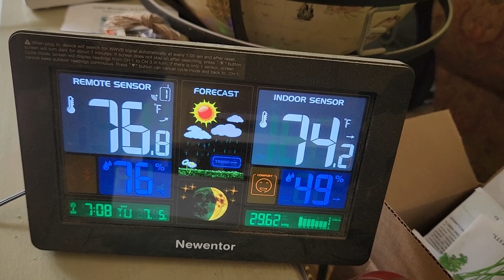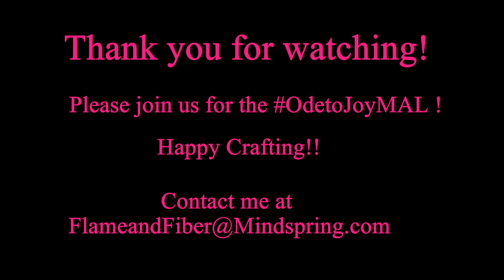CoronaVlog #805 5Jul2022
Be sure to include your Facebook name and I will invite you.